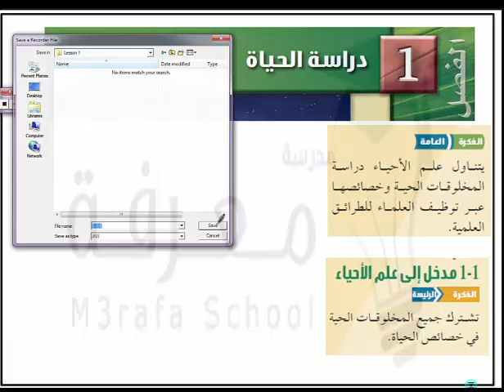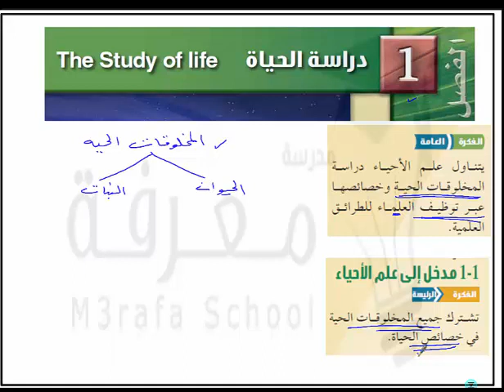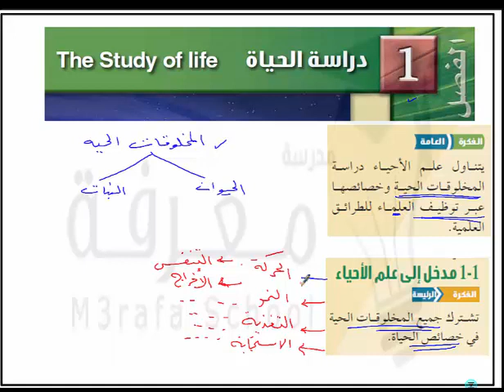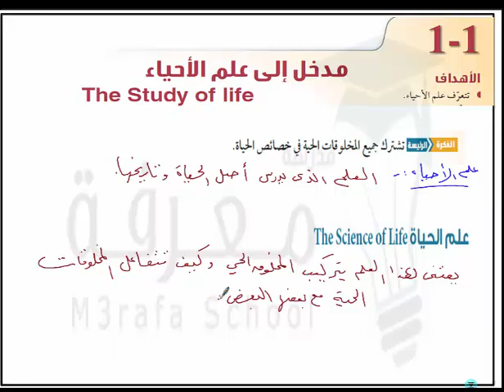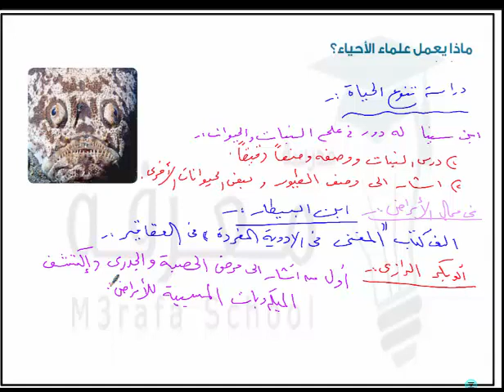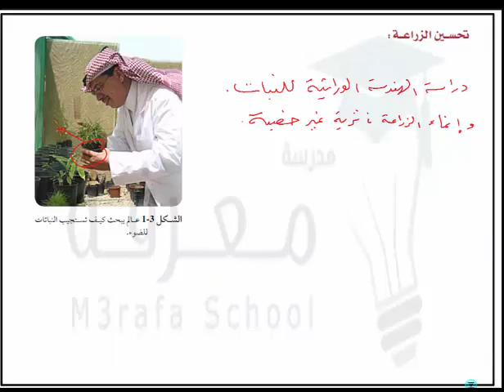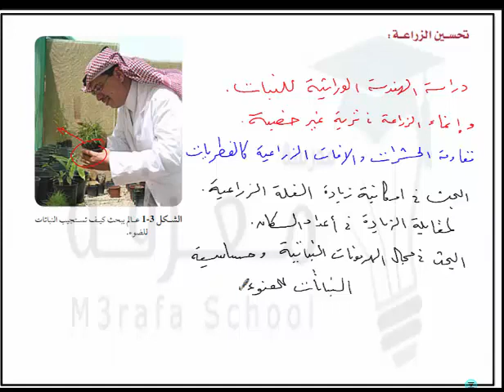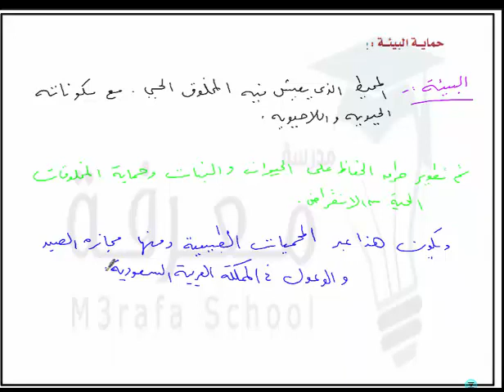الأحياء : طبيعة العلم وطرائقه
طبيعة العلم وطرائقه